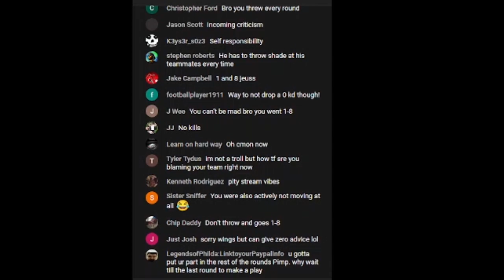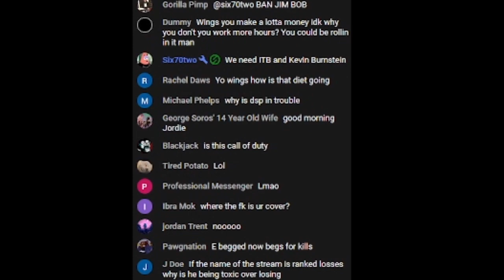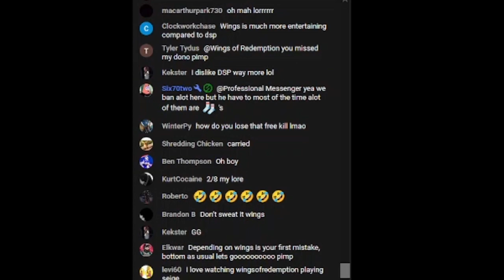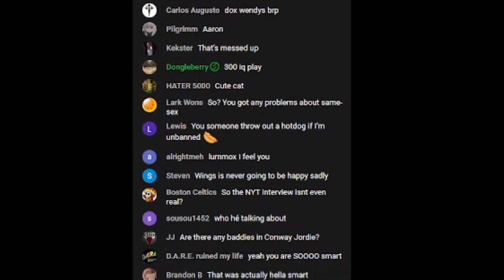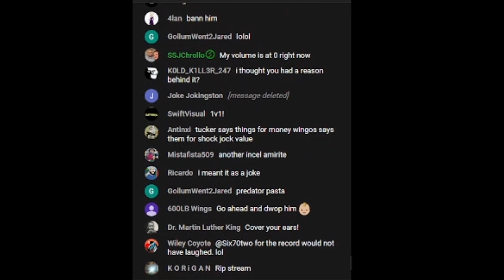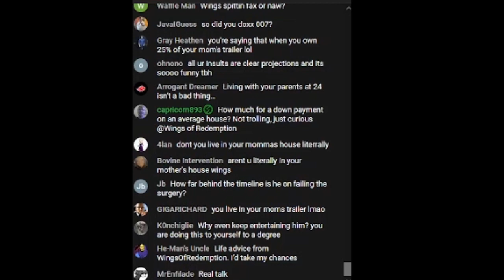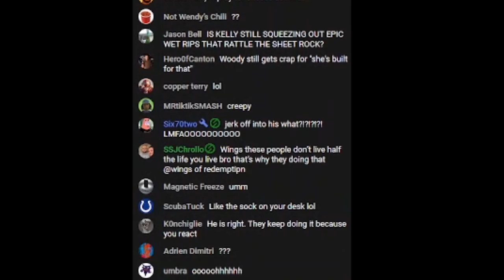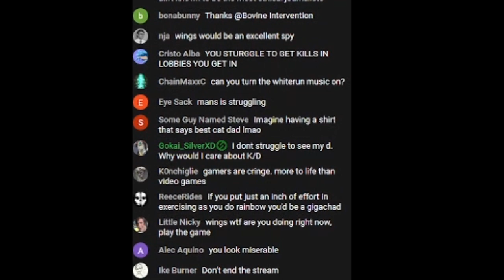WingsofRedemption Talks 007 Doxxing In DISASTER Stream and Gets Told Off By DRAMA ALERT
half a mill or im ending my upload schedule